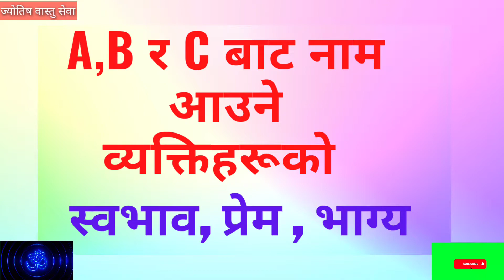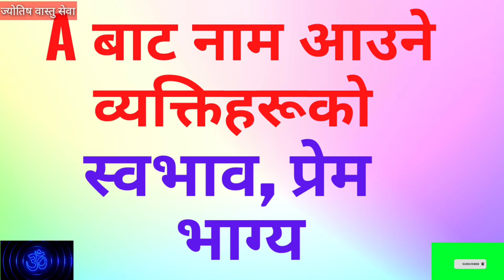A, B र C बाट नाम सुरु भएका व्यक्तिहरु कस्ता हुन्छन् ? aajako Rashifal । sapanakofal ।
वास्तु तथा ज्योतिष परामर्शको लागि सम्पर्क गर्न सक्नु हुन्छ ।📲 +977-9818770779 (Viber, WhatsApp)
✅Payment Methods: eSewa, Khalti, IME, Western Union, Bank Transfer .

2079 Rashifal Nepali || बार्षिक राशिफल २०७९ yearly (Aries to Pisces)| Rashifal 2079

2079 Rashifal Nepali || बार्षिक राशिफल २०७९ yearly (Aries to Pisces) | Rashifal 2079

2079 Rashifal
2079 Rashifal nepali
Nepali Rashifal 2079
Yearly horoscope Aries to Pisces
2079 Horoscopes rashi
rashi 2079 nepali
Nepali rashi 2022
Yearly horoscope 2079
 rashifal nepali
2079 ka rashifal mesh to meen rashi
 Kumbha rashi 2078 nepali
2022 rashifal nepali
2079 Salko rashifal
2079 rashifal
 2079ka rashifal kanya
 tula rashi 2079 nepali
Mithun rashi 2022 nepali
2079 dhanu rashi
 brish rrashi 2022
 2079 ka rashifal
2079 sal ka rashifal
बार्षिक राशिफल २०७९
2079 ka rashifal dhanu ||
2079 ka rashifal dhanu rashi

 Aajako Rashifal Aajako Rashifal Nepali Aajako Rashifal daily Aaj ko Rashifal in Nepali Aaj ko Rashifal Daily Rashifal in Nepali Daily Rashifal Dainik Rashifal Aajako Rashifal 2078